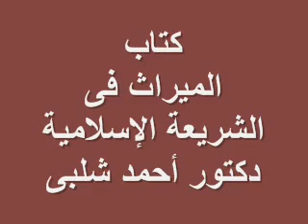كتاب الميراث فى الشريعة الإسلامية للدكتور أحمد شلبى